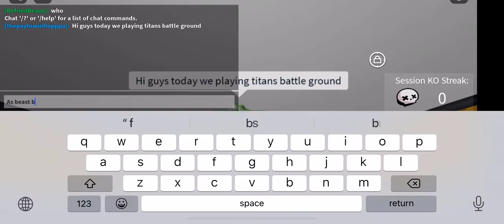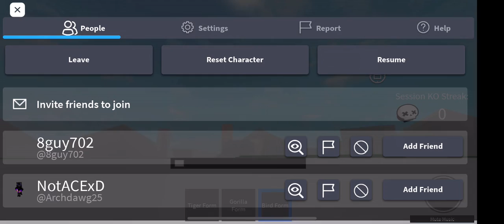Playing teen titans game